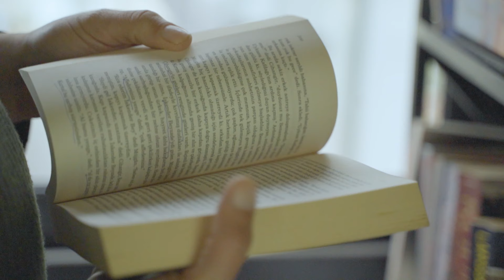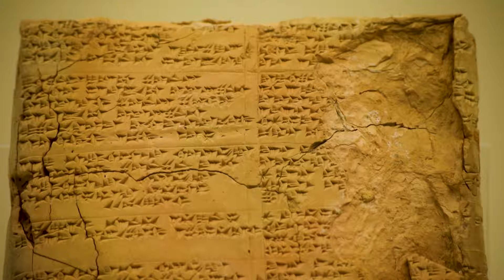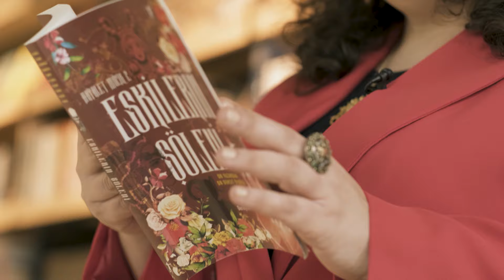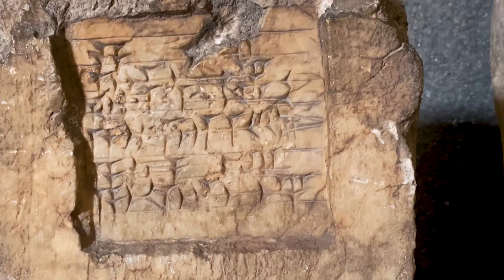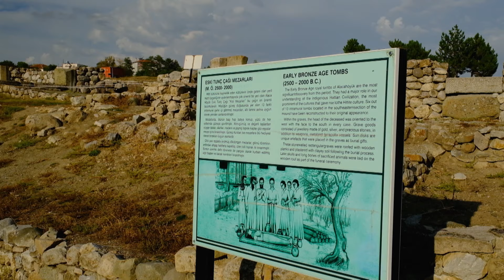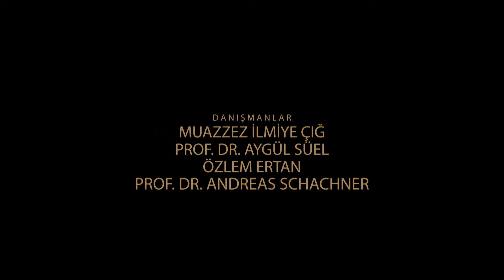Anadolu'nun Kadınları 3. Bölüm | Hitit | Toprak Sergen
Toprak Sergen, tarihin en eski uygarlıklarından biri olan Hitit dönemi kadınlarını anlatıyor.